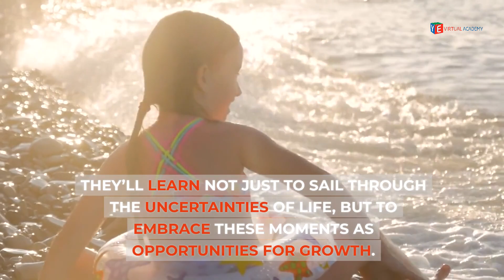Teaching our kids to navigate uncertainty!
Building resilient kids!